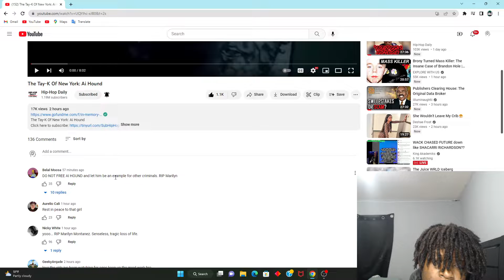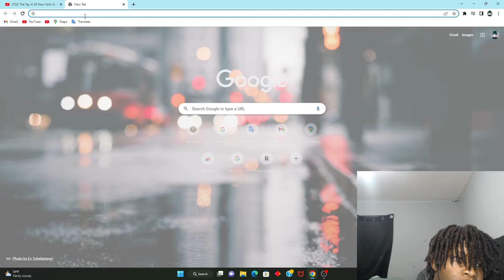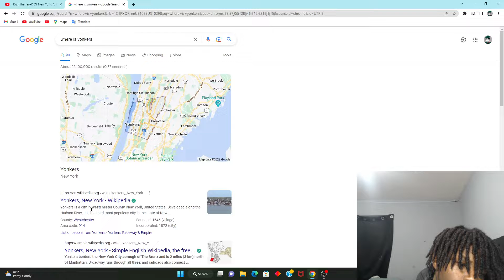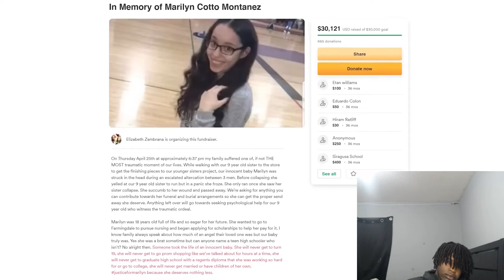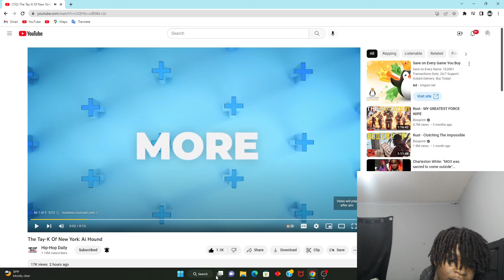The New York Version Of Tayk